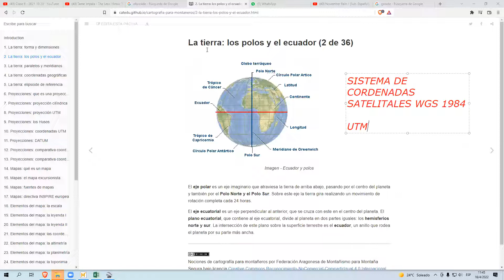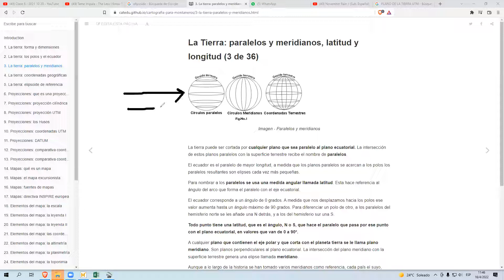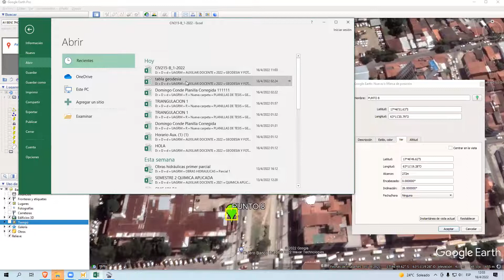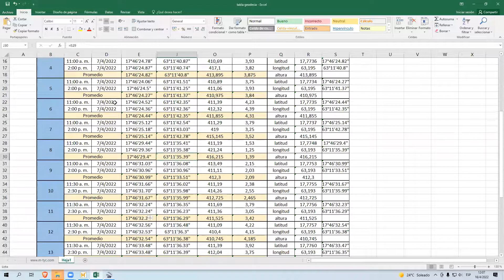GEODESIA Y FOTOGAMETRIA P3